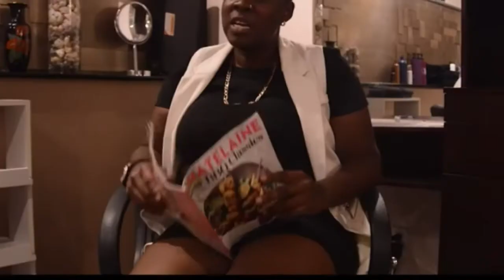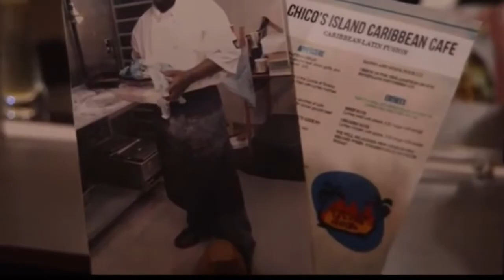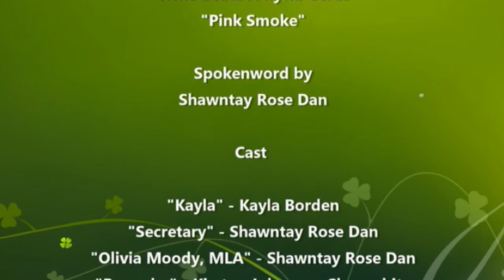"Overqualified " written by Tara Taylor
48hour Film Festival submission, written and directed by Tara Taylor